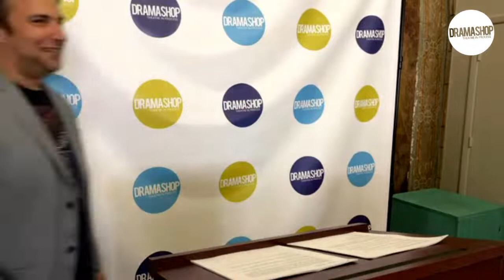Curtain Call 2022 at Dramashop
Dramashop celebrates the end of another great season of theatre in process! Founding Artistic Director Zach Flock will salute the artists who made our return to our venue possible, and incoming Artistic Director Anna McJunkin will announce very exciting plans and the season lineup for 2022-23, Dramashop's 12th season!